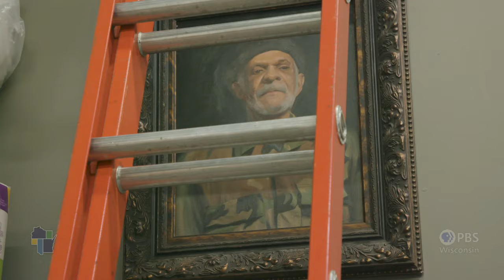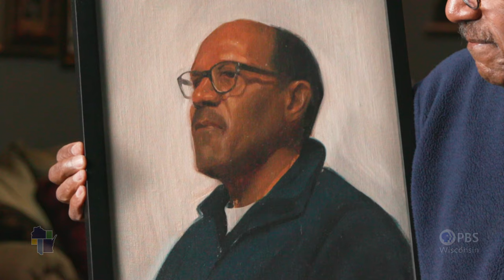Wisconsin Life | Portrait Artist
Philip Salamone is a classical portrait artist, learning the craft at both UW-Madison and Grand Central Atelier in New York City. In  2010 he returned to Madison, and in an effort to cultivate a community, to teach classes and workshops, and to learn from others, he founded the Atwood Atelier—an institution devoted to teaching traditional drawing and painting from life.